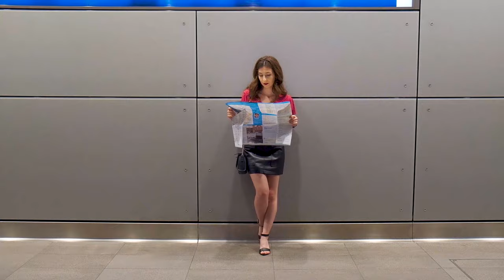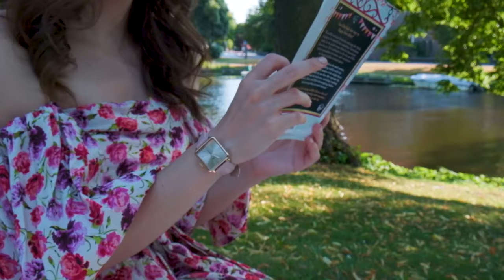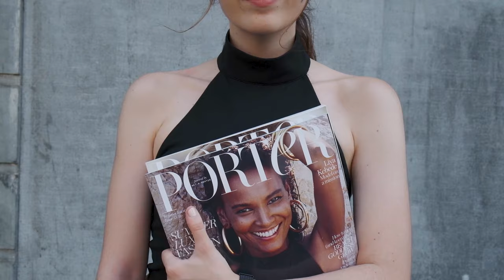Summer lookbook | My CLUSE watch collection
You can't even imagine how happy and proud I am of this video. From the idea, to finding the outfits, to filming and editing this took me more than a month but it was worth it! The video is not sponsored I just wanted to share with you my full Cluse collection in a creative way. Most of my watches are a gift from my boyfriend on special occasions like Christmas and the rest I bought myself. So these watches have a special place in my heart. The lookbook  is based on my Cluse collection and filmed it in some of my favourite spots in Amsterdam and Haarlem, two cities that I absolutely love with two of my most favourite people in the whole world, my brother and boyfriend! Normally I don't have clips from the city in my lookbooks but this one is different. I wanted to capture the essence of being in your late 20s and live in a beautiful place like this. From business looks, to nights out, to just walking around and eating ice cream this video represents a part of my life in the Netherlands. Of course some of the outfits were made to match my idea around this video, I normally don't go to the park to read my book with high heels, haha! Anyway, I hope you enjoy the video and take a glimpse at how pretty the Netherlands is when the sun is shining!

Nothing of this would be possible without the major help of Alex (my boyfriend), so baby thank you very very much! A big thank you also to my brother Simos for filming that one clip that I am with Alex. You nailed it! I would also like to thank the lovely lady in Athenaeum Nieuwscentrum who kindly let me film in the store! Here is the Athenaeum Nieuwscentrum Instagram account to check them out

I was wearing:

Lace top: Zara similar
Shorts: Zara similar
Belt: H&M similar
Hat: Cosy van Tutti Haarlem similar
Bag: Zara similar
Sandals: Local store similar
Sunglasses: Local store similar

Nude top: Stradivarius similar
Skirt: Mango
Heeled nude sandals: Local store similar
Bag: Zara similar
Earrings: Asos similar

Striped top: Zara similar
Faux leather skirt: Zara similar
Sneakers: Adidas Stan Smith
Bag: Pull and Bear similar

Jeans: Zara similar
White shoes: Local store similar
Bag: Local store similar
Earrings: C&A similar
Necklace: Forever 21 similar

Dress: Zara
Hair clip: Ali Express (similar one

Halterneck bodysuit: Zara similar
Beige pants: Zara similar
Black pumps: Via Spiga similar

Outfit no.7: Minuit Silver White/Red
Leather jacket: Mango similar
Top: Made by my mother
Faux leather pants: Zara similar
Headband: H&M similar

Find the rest of the outfits in the first comment because I run out of space here, haha!